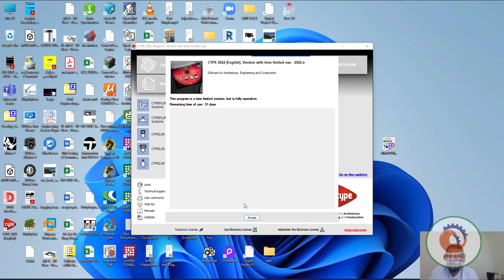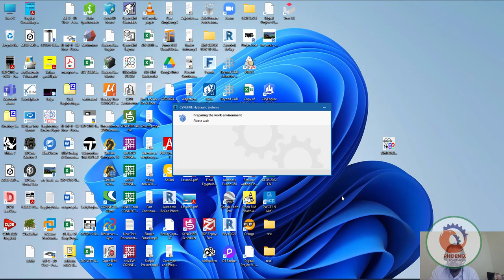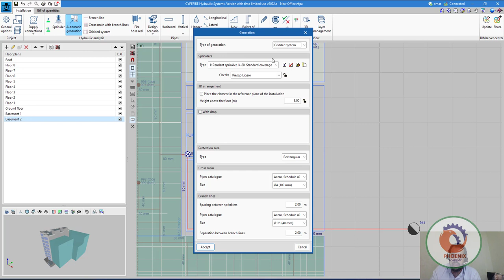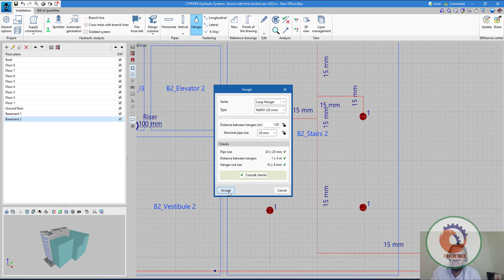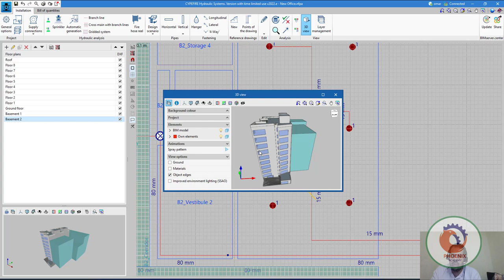01 CYPEFIRE Your complete FIRE SAFETY solution تصميم نظام لمكافحة الحريق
Get Cype Fire Solution here
 احصل على Cype Fire Solution هنا